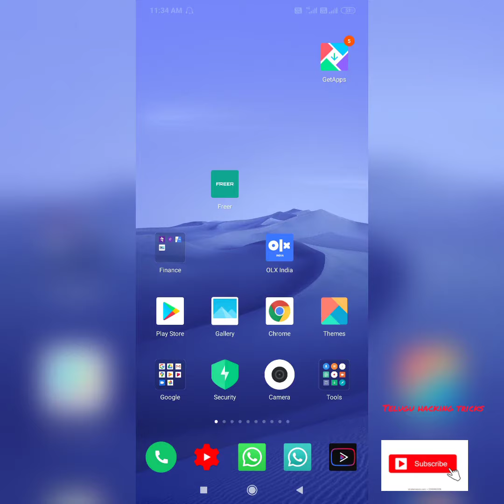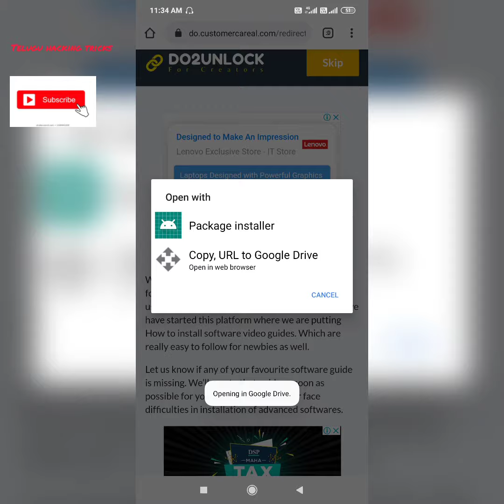how to hotstar free cricket serials movies live in mobile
Hotstar v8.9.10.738 [PremiumFeature of this Mod:

 Ads Removed (No Advertisement

Premium and VIP access

No Need to Update

 Unwanted and Promotional banner removed
 Watch Unlimited time Live Shows.

hotstar free for idea,
hotstar free for vodafone,
hotstar free for windows,
hotstar free for bsnl,
hotstar free india vs new zealand,
hotstar free with tata sky,
hotstar free with idea,
hotstar free with vodafone